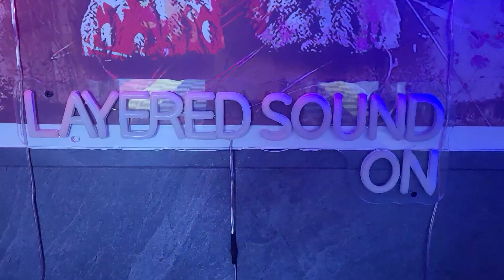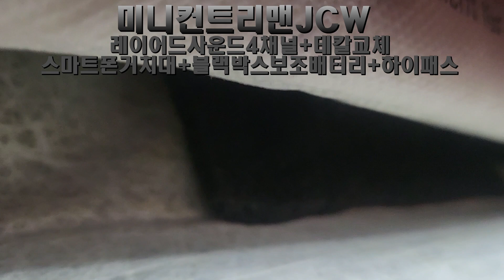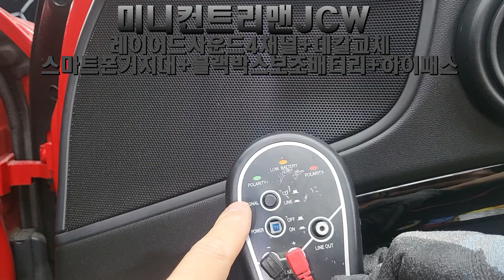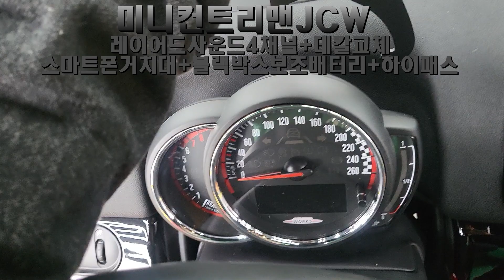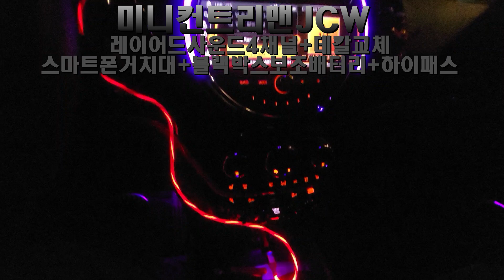미니 컨트리맨 JCW 특허받은 면음원 무지향성 스피커 튜닝 레이어드사운드4채널 블랙박스보조배터리 F60 전용 스마트폰거치대 쇼핑몰 구입 JCW데칼 손상 교체 by예약제1인시공캡틴홍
휴일에도 예약만 하시면 예약제1인시공 시공 경험이 풍부한 캡틴홍이 직접 시공 하고 있습니다

레이어드사운드 총판
월세없는곳에서 직원없이 시공 경험이 풍부한 캡틴홍이 직접 예약제 1인 시공

특허받은 면음원 패널스피커
레이어드사운드총판
대한민국 1호 자동차 누수 테스트장비
인레인시스템
자동차누수방수
벤츠코리아내비게이션공식AS지정점

의리 있는 상인 CAR아티스트
캡틴홍 CAPTAINHONG